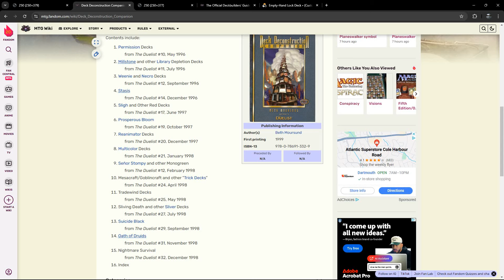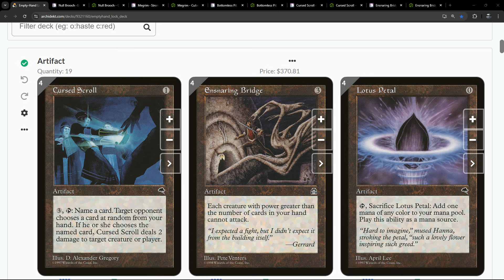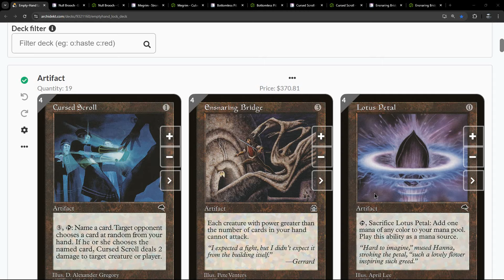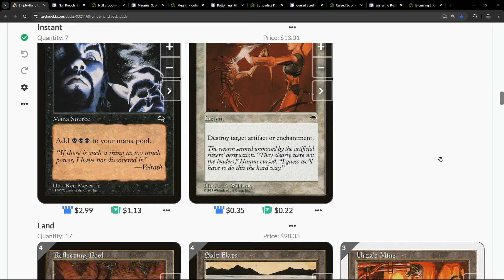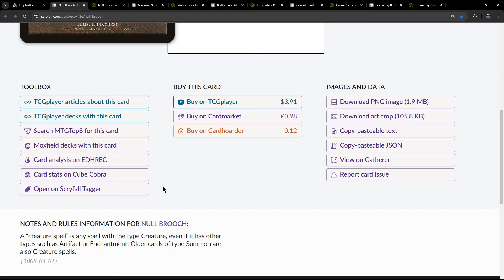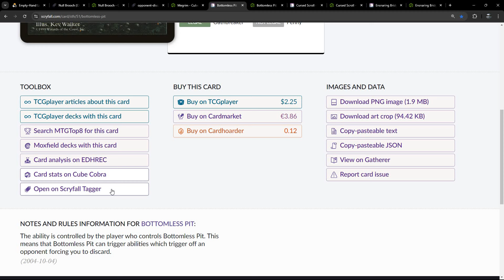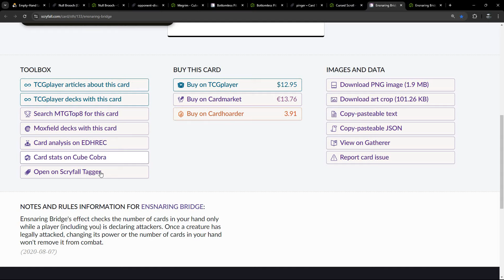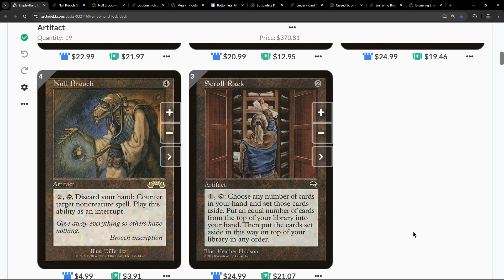Magic The Gathering - Empty-Hand Lock - This Olde Deck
Lets take a look at an old Magic The Gathering deck from an era before the Urza Block. This deck has been chosen from the decks listed in the Magic The Gathering deckbuilding books - Deck Deconstuction Companion and The Official Deckbuilders Guide

Unintentional ASMR
UASMR
SlowTV
Relaxing
Gentle
Calming
Flourishing